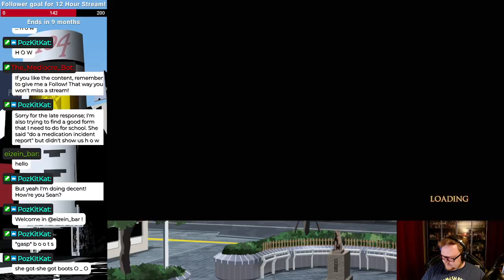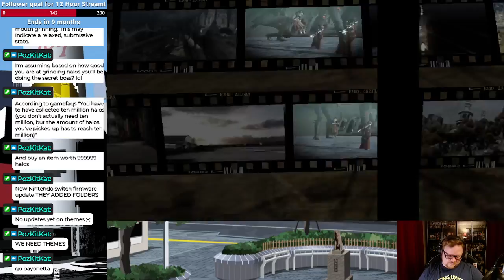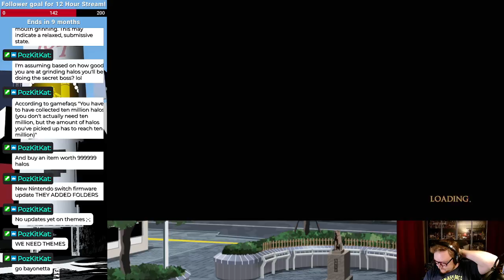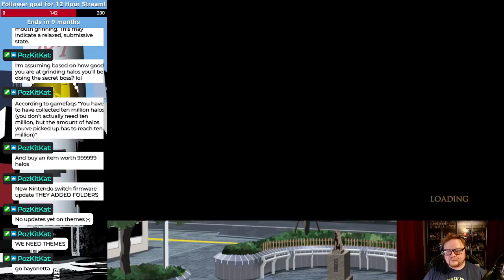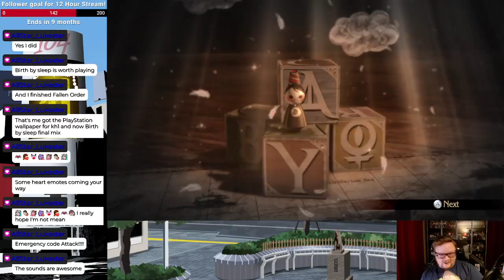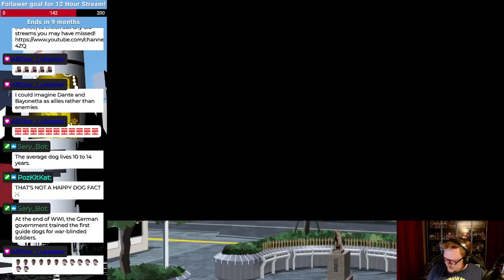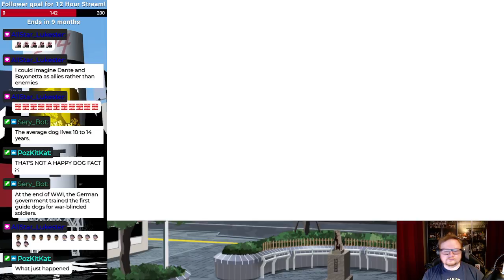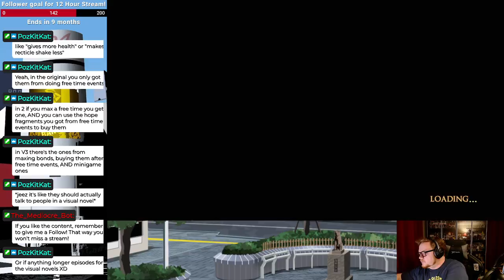Bayonetta - Part 2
Honestly got a lot farther than I expected this time.